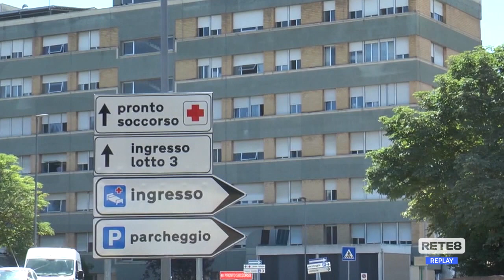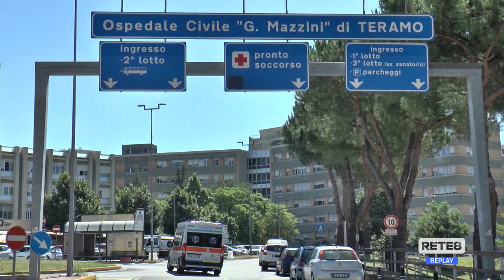Teramo - Riapre la Rianimazione Covid